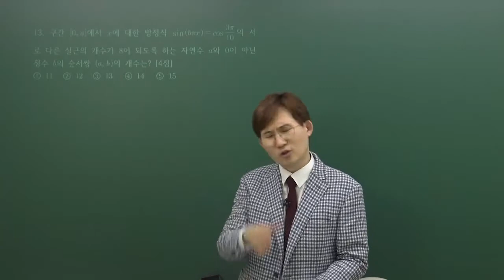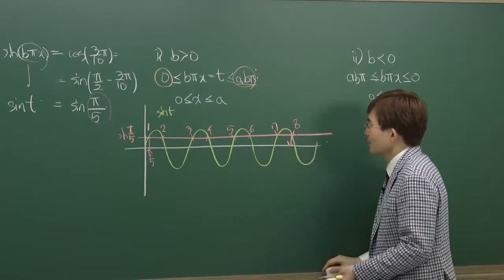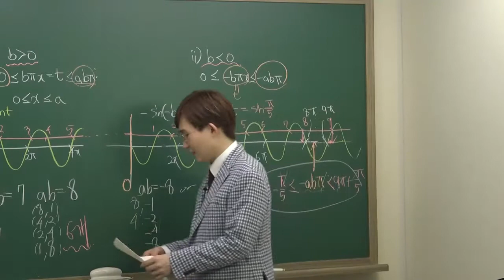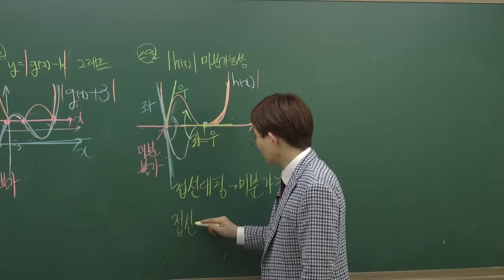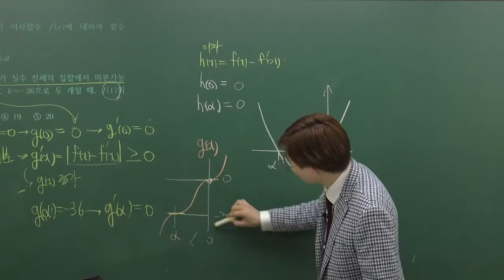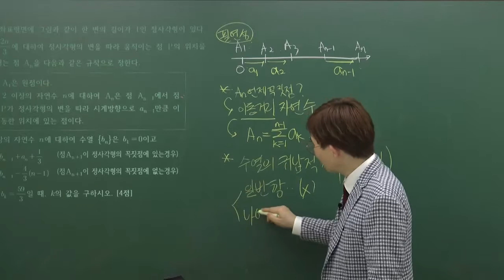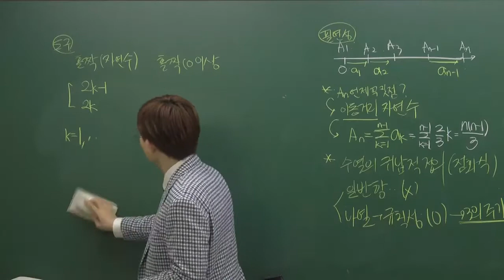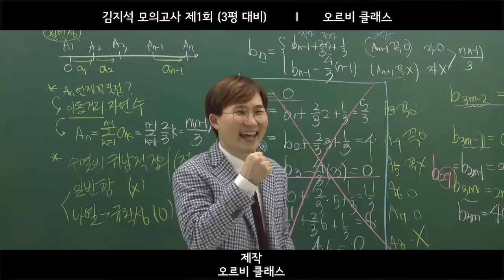[오르비 클래스] 1강 김지석 월간지 제1회차 (공통) 객관식 13,14,15번 & 도구정리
1회차부터 8회차까지 학습하면서 올해 출제 트렌드 파악,
킬러문제가 어렵다면 킬러문제 해설을 먼저 듣고
킬러아이디어 체화 후 월간지 4킬러 복습변형문제로 킬러 대비!

업계 최초/최고의 구성 월간지+월간지해설강의=22수능완벽대비

아래 페이지에서 1강외의 강의도 수강 가능합니다.